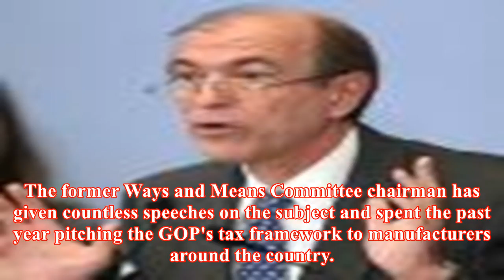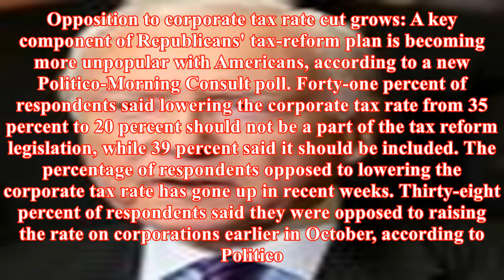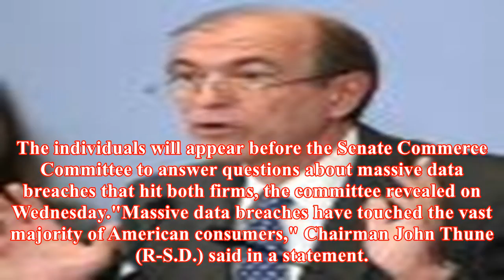Overnight finance: trump repeals consumer arbitration rule